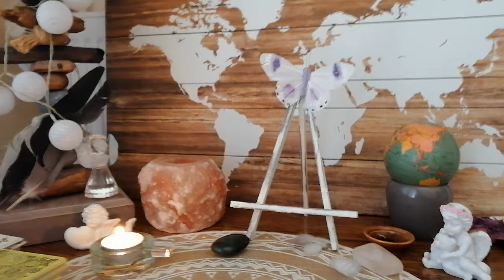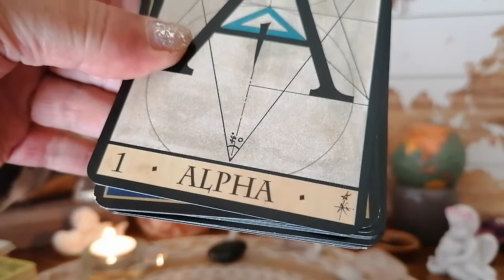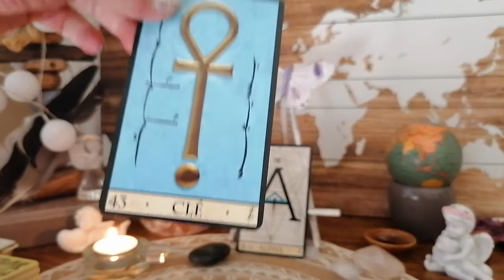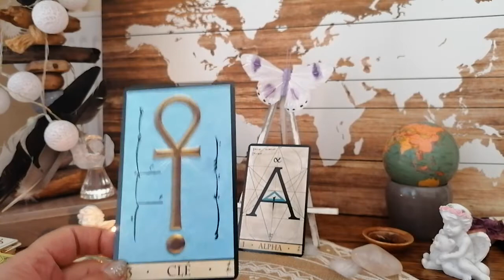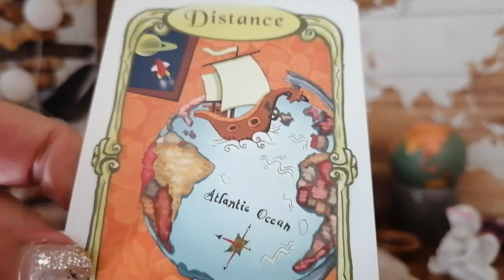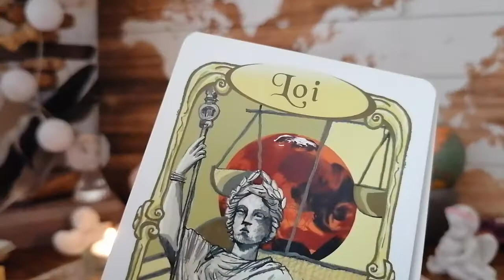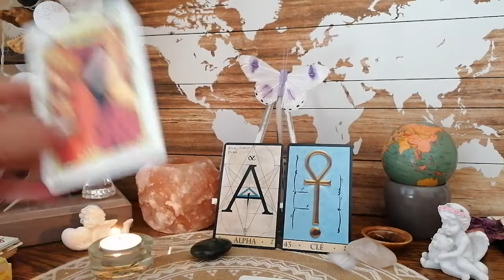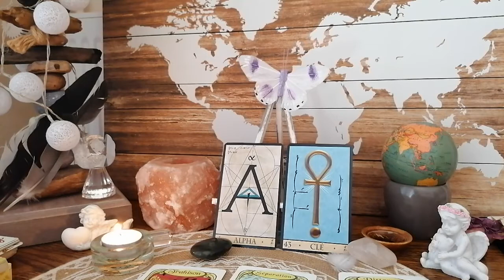Bientôt duo sur cette chaîne, 🌈🌈, rapidement le Liban ♨️♨️♨️👁️